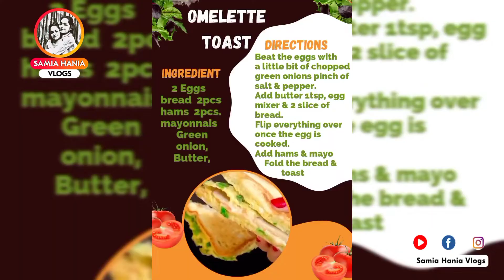Bread eggs toast Recipe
Hello friends in this video I am going to show you how to make Healthy Breakfast Recipe With Less Ingredient

| Egg bread recipe  | egg omelette | bread eggs toast
| New Breakfast Recipe
| Recipe in 10 min